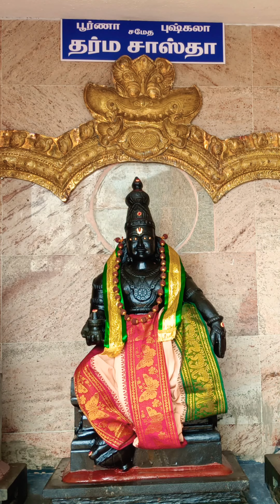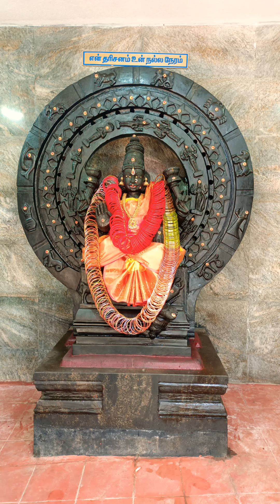ஸ்ரீ பிரத்தியங்கிரா தேவி ஆடி பூரம் வளையல் அலங்காரம்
சிவகங்கை மாவட்டம்
K.சொக்கநாதபுரம்
ஸ்ரீ பிரத்தியங்கிரா தேவி ஸர்வசக்தி பீடம்

SIVAGANGAI (DISTRICT )
K.CHOKKANATHAPURAM
SRI PRATHIYANGIRA DEVI SARVA SAKTHI BEEDAM
சக்தி பீடத்தில் அமைத்துள்ள சன்னதிகள்ஸ்ரீ  உச்சிஷ்ட மஹா கணபதி ஸ்ரீ பிரத்தியங்கிரா தேவி   ஸ்ரீ லலிதாம்பிகை ஸ்ரீ லெஷ்மி நரசிம்மர் ஸ்ரீ மஹா லெஷ்மி ஸ்ரீ கார்த்தவீர்யாஜுனர் ஸ்ரீ பாலா திரிபுரசுந்தரி ஸ்ரீ பள்ளிகொண்டீஸ்வரர் ஸ்ரீ வித்யா மஹா கணபதி ஸ்ரீ ஆதி மூல கால கணபதிஸ்ரீ பூர்ணா புஸ்கலா சமேத தர்ம சாஸ்தா
ஸ்ரீ வல்லப உச்சிஷ்ட மஹா கணபதி
ஸ்ரீ மானஸாதேவி ஸ்ரீ ஜெயவல்லீ விஜயவல்லீ சமேத சக்கரத்தாழ்வார் ஸ்ரீ தூமகேது கணபதி ஸ்ரீ சந்தான கணபதி ஸ்ரீ சந்தான கிருஷ்ணன் ஸ்ரீ சந்தான லெஷ்மி ஸ்ரீ சித்ரகுப்தர் ஸ்ரீ வீர சரபேஸ்வரர் ஸ்ரீ விஸ்வரூப சுப்ரமணியசுவாமி ஸ்ரீ பஞ்ச முக தாம்பத்ய சிவசக்தி ஆஞ்சநேயர் ஸ்ரீ அமிர்தலெஷ்மி ஆரோக்யலெஷ்மி சமேத ஸ்ரீ தன்வந்தரி மஹாவிஷ்னு  ஸ்ரீ மஹா சதா சிவன் ஸ்ரீ லெஷ்மி ஹயக்ரீவர்ஸ்ரீ த்வரிதா தேவி ஸ்ரீ ஸ்வர்ணாகர்ஷண மஹா கணபதி ஸ்ரீ ஸ்வர்ணாகர்ஷண மஹா லெஷ்மி  ஸ்ரீ முனீஸ்வரர் ஸ்ரீ தம்பதி சமேத நவகிரஹங்கள்  ஸ்ரீ அஸ்வாரூட வாராஹி ஸ்ரீ காலதேவி ஸ்ரீ அகோர வீரபத்திரர் ஸ்ரீ பாண்டுரங்கன் ருக்மாயி  ஸ்ரீ சித்தர்கள் ஸ்ரீ தாம்பத்திய சக்தி தட்சிணாமூர்த்தி ஸ்ரீ ஸ்வர்ணாகர்ஷண பைரவர்  ஸ்ரீ சூலினி துர்க்கா  ஸ்ரீ சிங்க முக  கருப்பர் ஸ்ரீ  ஷீரடி சாயிபாபா